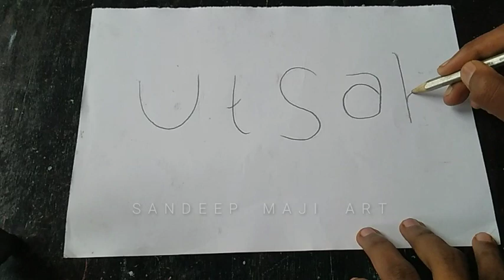How to draw maa Durga turn words UTSAB/durga Puja Drawing/maa Durga 2020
sorry gysss today I'm so busy for my study but next time I'm upload nice video

today I'm Draw full structure of maa Durga

gyesss please support 🙏🙏🙂🙂❤️❤️

comment me how is it 🙏🙏❤️❤️

one share

jay maa Durga,🙏🙏❤️❤️